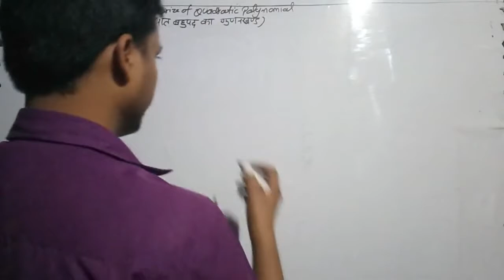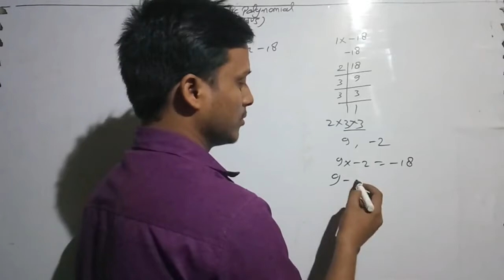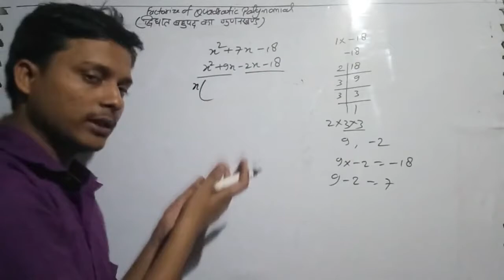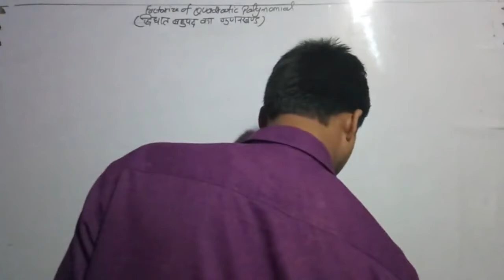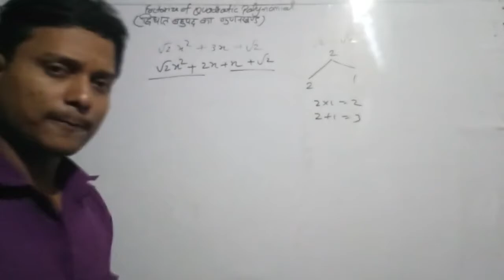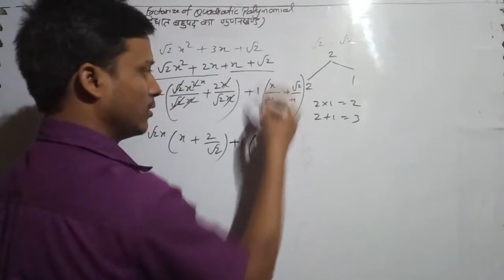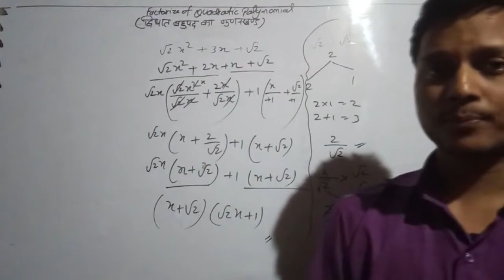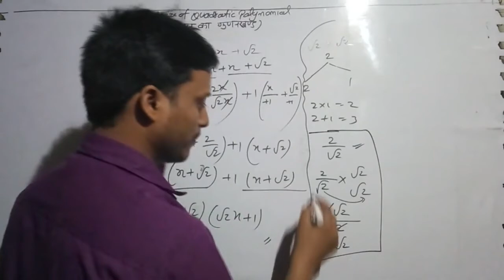Factorize of quadratic polynomial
factor of polynomial